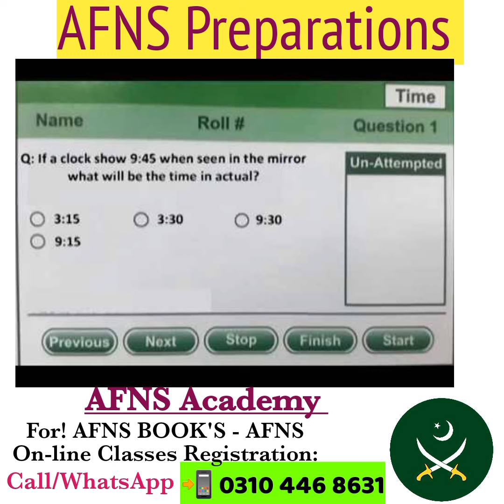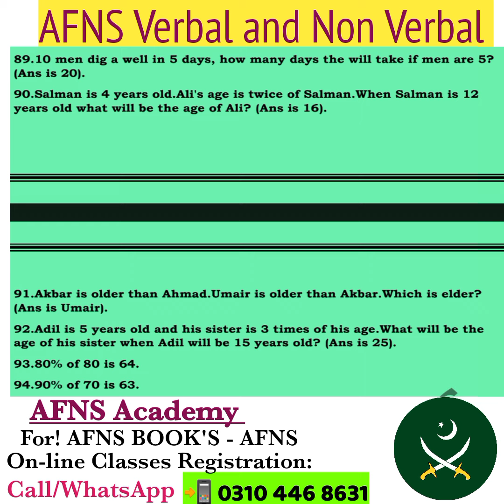AFNS 2024 Apply Now/Army Nursing/AFNS Job/Armed Forces Nursing Service/afns/verbal & nonverbal mcqs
AFNS Army Nursing is branch of PakArmy, in which females become Army Nurses and join CMH Hospitals. They are Army Officer's (Captains) and other benefits of Pakistan Army. The rank start with Capt after training and you can become brigadier also before retirement

🩺 You can join this after Fsc Pre-medical (50% Marks).
Main Requirements are:
• FSc Pre-medical: (50% Marks)
• Matric: (60% Marks)

Call/WhatsApp
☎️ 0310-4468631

⚡ To join this Job, you have to pass entry test of Pak Army (AFNS) first.

𝙅𝙤𝙞𝙣 𝙋𝙖𝙠 𝘼𝙧𝙢𝙮 𝙖𝙨 𝘾𝙖𝙥𝙩𝙖𝙞𝙣 𝙉𝙪𝙧𝙨𝙚 - 𝘼𝙧𝙢𝙚𝙙 𝙁𝙤𝙧𝙘𝙚𝙨 𝙉𝙪𝙧𝙨𝙞𝙣𝙜 𝙎𝙚𝙧𝙫𝙞𝙘𝙚

How to Prepare AFNS 2024?
 ▪️AFNS COURSE 2024

 ✓ AFNS Live and Recorded Video Lectures with AFNS Test Sessions Series's.

 ✓ AFNS Complete Preparation (Physics, Chemistry English Biology Psychological Logical Reasons and Much More).

Call/WhatsApp
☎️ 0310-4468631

 ✓ AFNS Initial, Medical & Final Interview Preparation.

 ✓ Complete Tricks and Tips to Qualify AFNS 2024.

🌐 AFNS Course Lecturers! Full Fledged AFNS Female Officer's.

🌐 AFNS 100+ Initial & Final Interview MOCK TEST'S. " The only most authentic & beneficial AFNS Preparation institute in Pakistan "

 Call/SMS/Whatsapp
 AFNS Preparation Academy